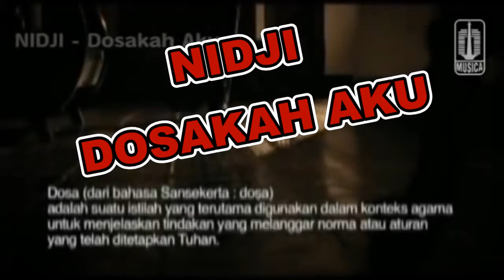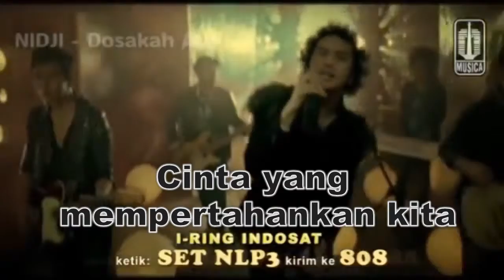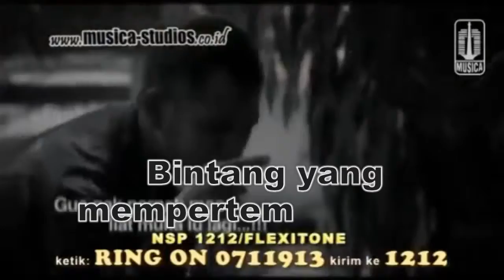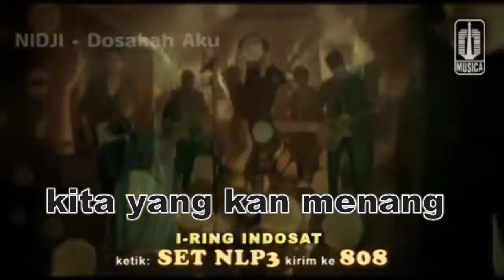NIDJI - DOSA KAH AKU (Video Lirik)